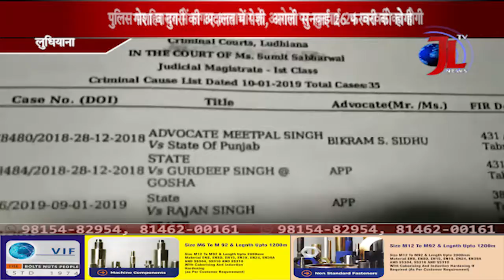Ex Prime minister Rajv Gandhi के बुत पर कालिख़ का मामला-Gurdeep Gosha और Meetpal की अदालत में पेशी